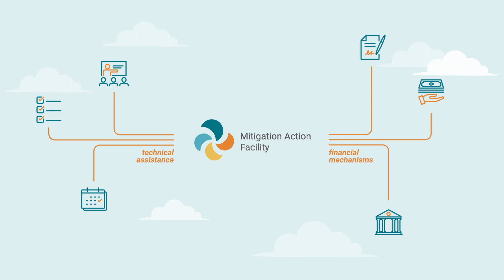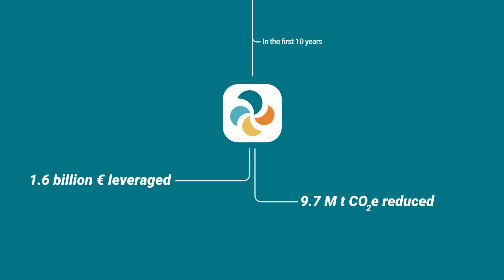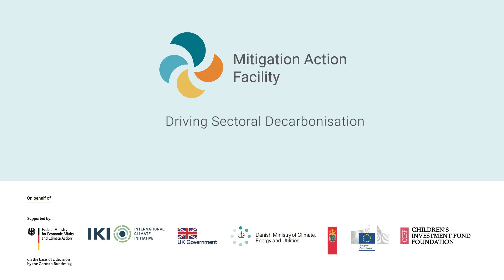Mitigation Action Facility - what it does and how it works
Mitigation Action Facility is a agile, grant-based multi-donor fund that supports ambitious climate mitigation projects in developing countries and emerging economies. By focusing on projects in three priority sectors, it helps partner countries reduce their carbon emissions.